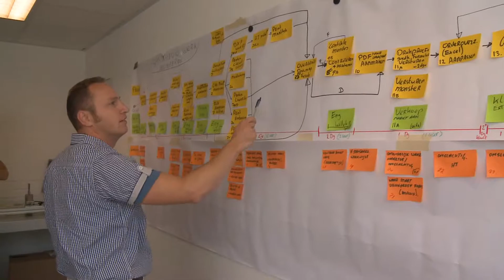Danielson Europe - State of the art Fertigung